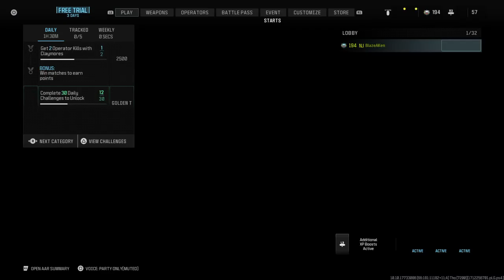Call of Duty®_20240404234323